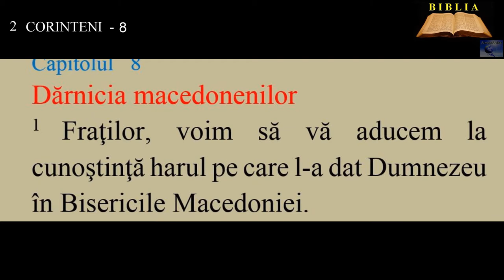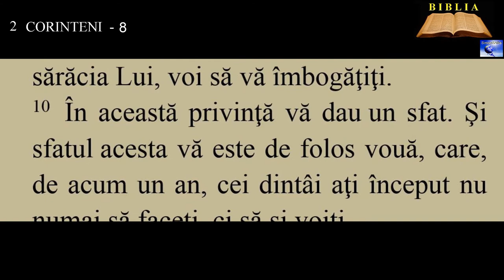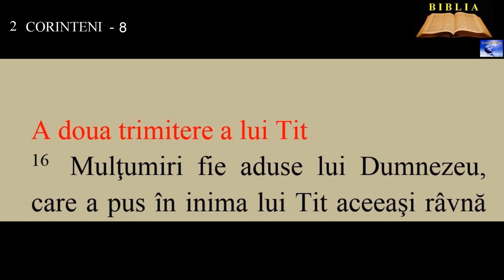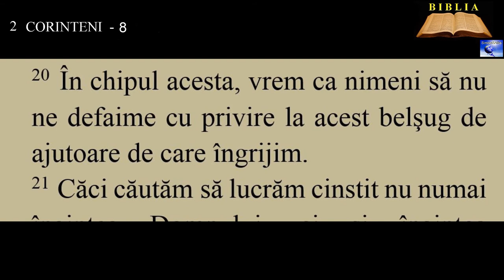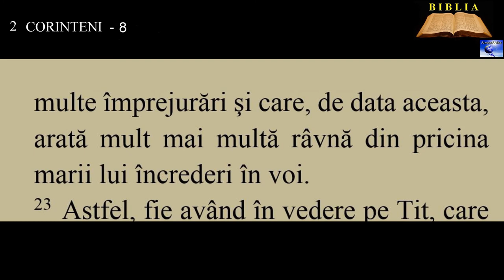2 CORINTENI 8 - Dărnicia macedonenilor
00:00:00  Dărnicia macedonenilor
00:02:47  A doua trimitere a lui Tit